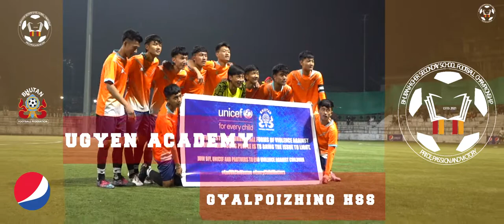Ugyen Academy 10-0 Gyalpoizhing HSS